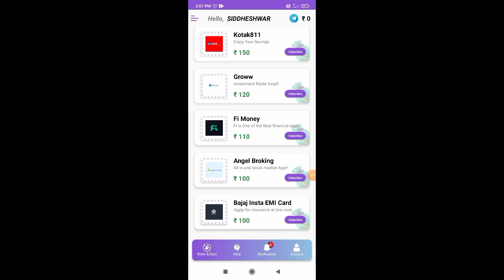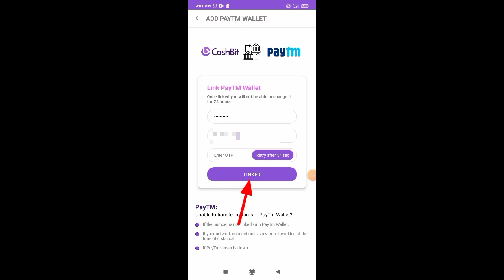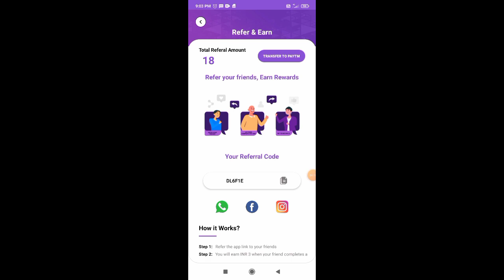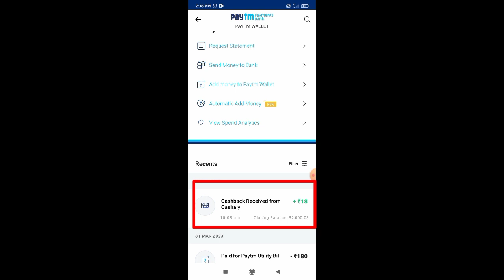CashBit App Se Paise paytm Account Me Transfer Kaise Kare | Castbit App Me Paytm Account Link Kare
Hi
    Dosto Maine is video me  cashbit app se paise paytm me transfer kaise kare eis ki ditels me sahi proses bataye hai .
  Friends cashbit app se paise withdraw karne ke bad aap ko 24huras payment paytm me transfer ho jayege.
  Dosto cashbit me paytm account ko kaise link Karna hai yeah be video me bataya hai

Topice covered  :-

1) Cashbit app se paise kaise kamaye
2) Cashbit app me invite kaise Kare
4) Cashbit app me se withdraw kaise Kare
5) Cashbit app referral and earn money app
6) Cashbit App Code
7) Cashbit me paytm account kaise link Karna
8) Cashbit app paytm account Withdraw

 📢 जरूरी सुचना 📢

आप को बता दे कि ऑनलाइन निवेश सुरक्षित नहीं होता है। उसमें बहुत सारी जोखिम रहता है इसलिए पैसा निवेश करने से पहले सोच विचार कर लें। अगर किसी तरह का आपके साथ स्कैम होता है तो उसके ज़िम्मेदार आप खुद होंगे हमारा चैनल नहीं । मैं एक YouTuber हूं किसी कंपनी का कोई प्रमोटर नहीं